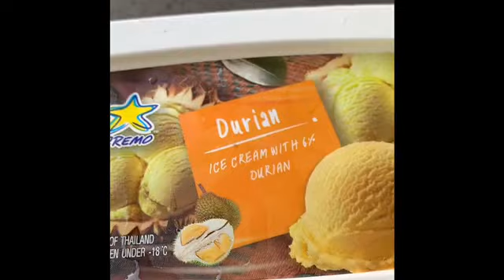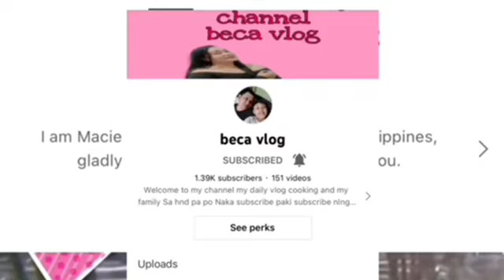Ofw Stress Releiver